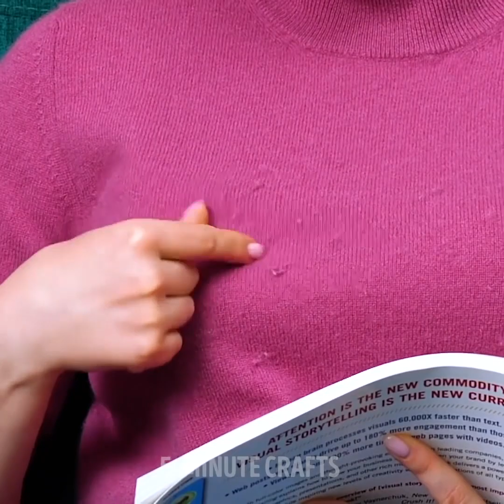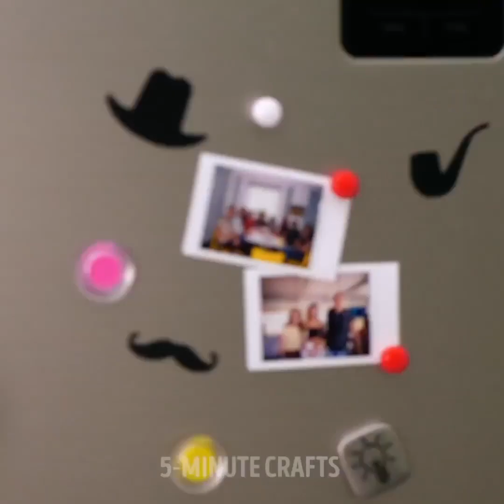아름다운 패션 DIY 34가지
당신의 옷장을 업그레이드해 줄 놀라운 패션 꿀팁

여러분 안녕하세요? 이번 영상에서는 놀라운 패션 꿀팁과 DIY를 여러분께 공유해 드리고 싶습니다. 저희의 의류 및 패션 꿀팁은 여러분의 삶을 변화시키고 옷장을 저렴하게 업그레이드 하는 것을 도와 드릴 거예요.

- 수영복 끈이 너무 빡빡하면 아래의 끈에 다시 묶으실 수 있습니다. 목이 더 편안해 질 거예요.
- 끈이 없는 브래지어를 착용하고 있으시다면, 가장자리에 접착제를 조금 발라서 아래로 미끄러지는 것을 방지할 수 있습니다. 이렇게 하면 마찰이 생겨서 브라가 움직이지 않습니다.
- 낡은 브래지어 끈을 놀랍게 패셔너블한 초커로 바꿀 수 있습니다.
- 브래지어가 너무 더러운 경우에는 샐러드 스피너로 빨래를 하실 수 있습니다.
- 위에 소금을 바른 다음 뜨거운 물을 부어 흰 셔츠에서 와인 얼룩을 제거할 수 있습니다.

타임스탬프:
0:07 – 브라에 대한 최고의 결정
2:55 – 브라를 초커로 변신 시키기
3:59 – 브라를 샐러드 스피너로 빨래하세요
4:57 – 브라를 정돈하는 방법
5:40 – 모든 종류의 얼룩을 제거하는 방법
7:36 – 옷장 정리 아이디어
10:49 – 신발에서 나쁜 냄새를 제거하는 법